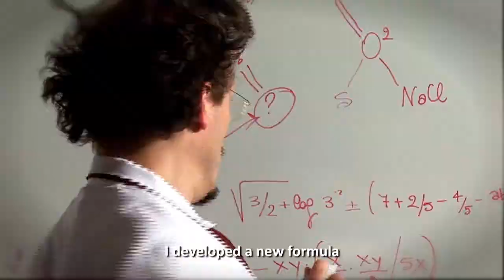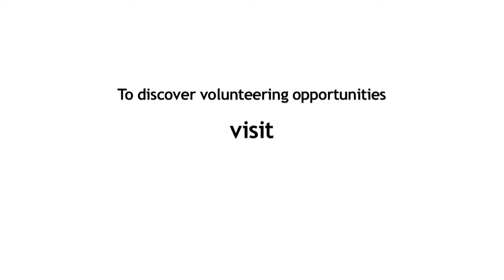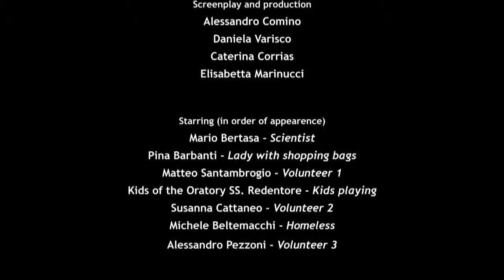Social communication: Volunteering? To make a difference! - Caritas Ambrosiana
Social communication by Caritas Ambrosiana for the European Year of Volunteering 2011.